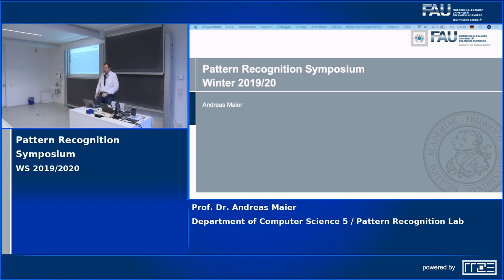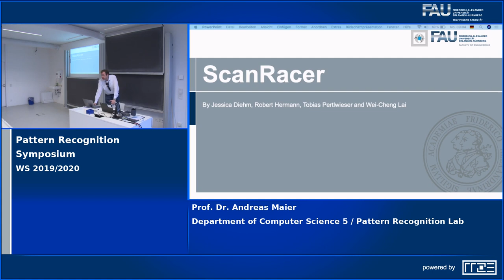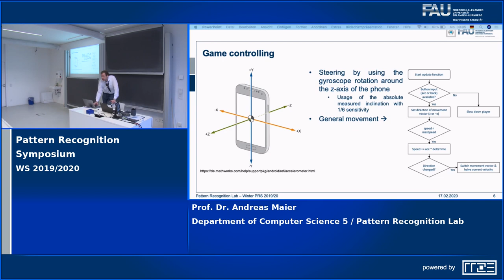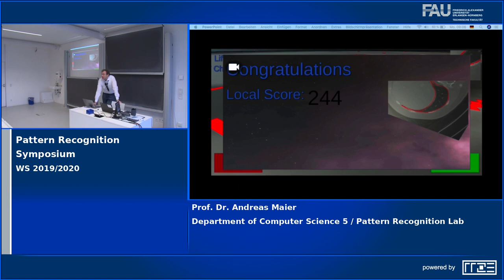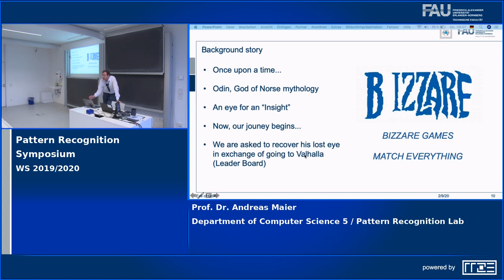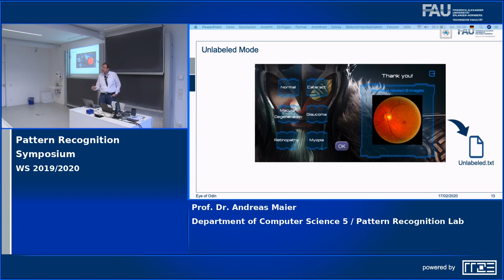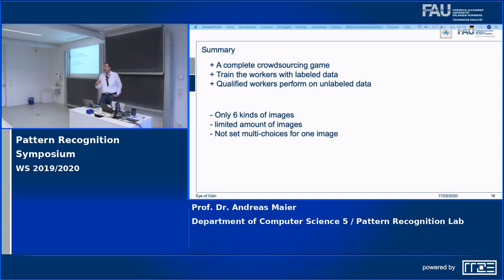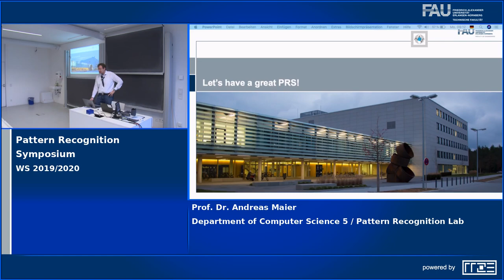PRS Winter 2019/20 Opening and Medical Data Donors Game Demos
Opening of the Pattern Recognition Symposium Winter 2019/20. Some introductory words plus two short demos of the annotation games created in the Medical Data Donors Seminar at FAU Erlangen-Nuremberg.